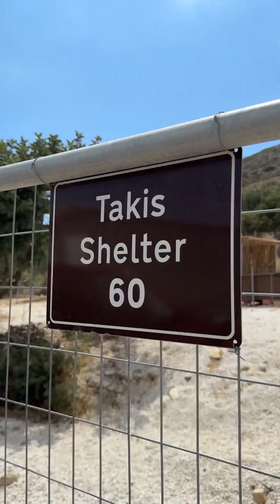Το καταφύγιο του Τάκη στην Ιεράπετρα, εκτός από τα 480 σκυλιά, φιλοξενεί και περίπου 100 γάτες.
Ο Τάκης έχει δημιουργήσει έναν ειδικά διαμορφωμένο χώρο γι’ αυτές, που θυμίζει γατοπαράδεισο. Μπήκαμε στην αυλή τους, τους δώσαμε λιχουδιές και παίξαμε μαζί τους.😻😻😻
Στη συνέχεια, περιηγηθήκαμε στο υπόλοιπο καταφύγιο, απολαμβάνοντας τις όμορφες λεπτομέρειες του χώρου και κατευθυνθήκαμε στην πτέρυγα με τα κουταβάκια της Polly.🐶🐶🐶
3)  Bank account
Name :   stegi prostasias adespoton zoon
IBAN   :    GR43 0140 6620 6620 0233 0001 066
Bank name   :  ALPHA BANK
BIC   :   CRBAGRAA